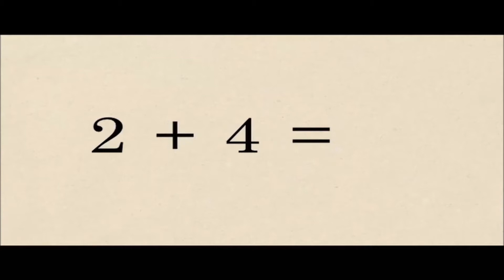The Stanley Parable: Sisters pick ! Oops i think we broke something!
The Stanley Parable Sisters pick !